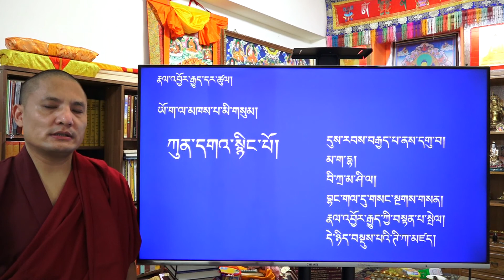ཤེས་བྱ་ཀུན་ཁྱབ་མཛོད་རྩ་བ། རབ་གསལ་ཟླ་བ་དང་རྗེས་འབྲང་མཁས་པ་གསུམ།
འདི་ནི་བོད་སྐད་དང་ནང་ཆོས་ལས་དང་པོ་པའི་ཆེད་དུ་ཡིན།